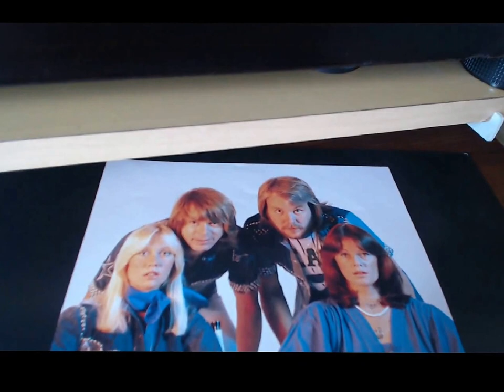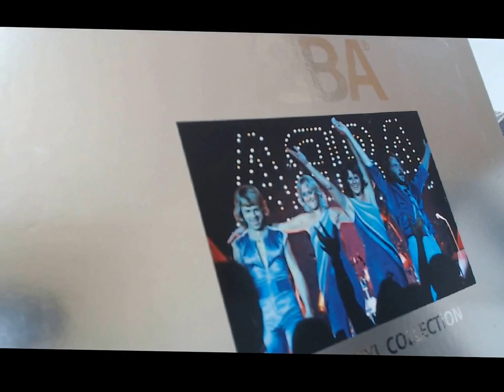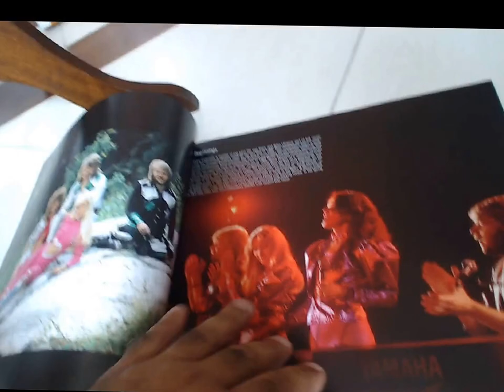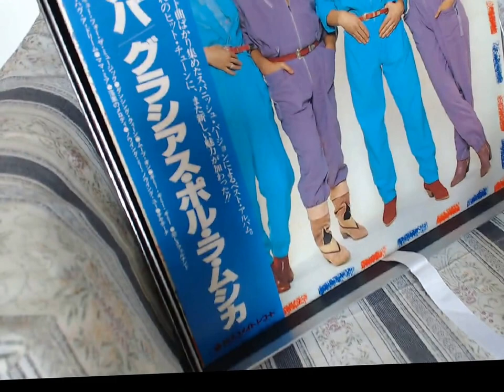ABBA - Put On Your White Sombrero - vinil LP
Musica composta por B. Anderson e B.Ulvaeus em 1980 durante as gravações do álbum Super Trouper, mas que ficou arquivada até 1994. Atualmente ela vem como faixa bônus em alguns CDs Super Trouper.
Aqui eu mostro a que eu acredito ser a única versão em vinil, que é parte integrante da caixa The Vinyl Collection, edição limitada de 2010 com os 8 álbuns de estúdio mais um LP intitulado de "Tracks" com 10 músicas não inclusas em álbuns.
Incluso na caixa um livro ilustrado com 50 páginas.
Os dois LPs que aparecem depois do livro, Gracias Por La musica e o Live não fazem parte do conjunto, eu apenas guardo junto.